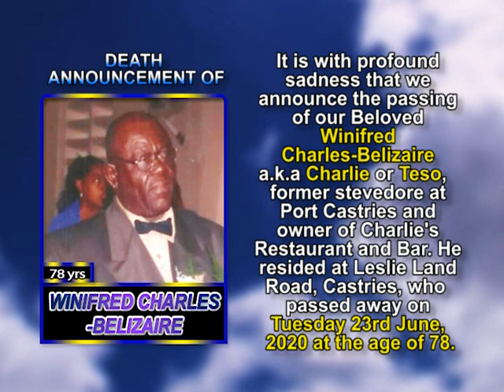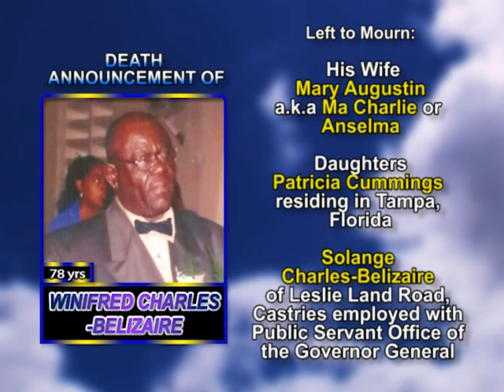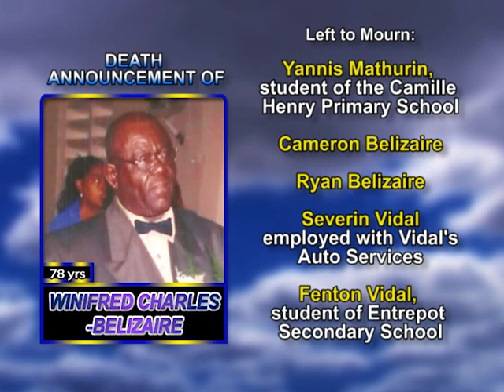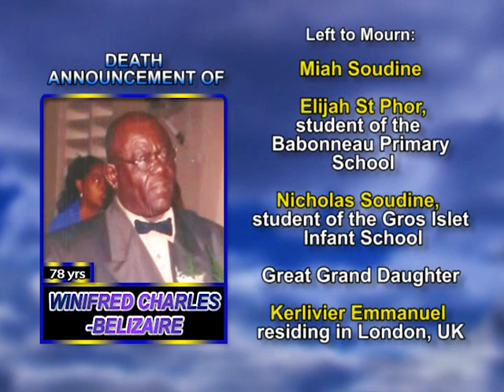Winifred Charles Belizare long 1